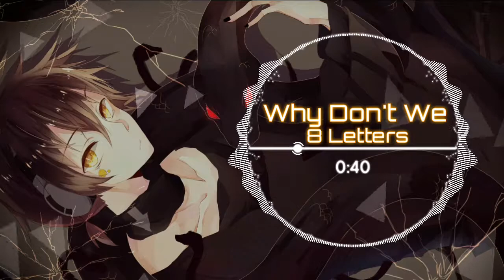NightCore - 8 Letters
➡️➡️➡️➡️➡️song and video info⬅️⬅️⬅️⬅️⬅️
▶️Song- 8 Letters
✴️Artists- Why Don't We
❤BG- Kuroha//Kagerou project
➡➡➡➡➡ATTENTION!!!⬅⬅⬅⬅⬅
is purely a Fan-Made By me and will not be
used for profit or illegal sharing.

@If you are the producer or owner of this
song or art and you want it to be
removed.Then let me know or send me a pm
and ill remove it.

▶Programs Used◀
Avee player
Kine Master